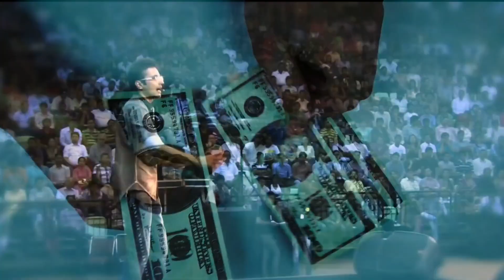This Can make you Motivated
This Can make you Motivated || @SandeepSeminars